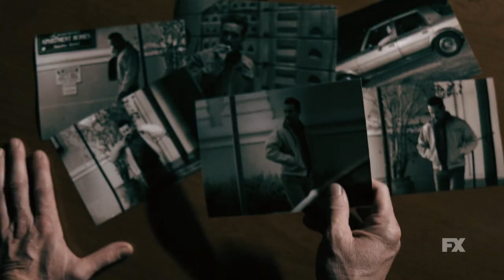Snowfall Season 6 Trailer | 'Coming Up This Season'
Check out the new Snowfall Season 6 Trailer starring Amin Joseph!

US Air Date: February 22, 2023
Starring:  Damson Idris, Carter Hudson, Amin Joseph
Network: FX
Synopsis: They say the end is the hardest part, but it's the part you play in it that determines everything.

In the sixth and final season of FX’s Snowfall, a civil war threatens to destroy the Saint family. Franklin (Damson Idris) is faced with losing everyone he loves and everything he’s built, and getting through it will mean out-maneuvering the KGB, the DEA and the CIA, as well as avoiding the LAPD’s corrupt C.R.A.S.H units. When everyone has their backs against the wall, who will they become in order to survive?